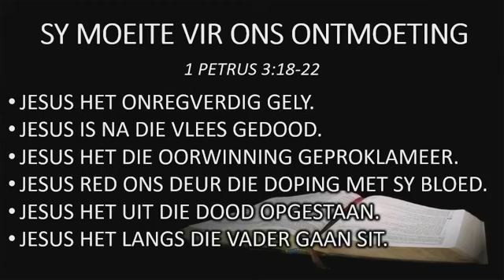Sy moeite vir ons ontmoeting - Ds Jurgens Prinsloo